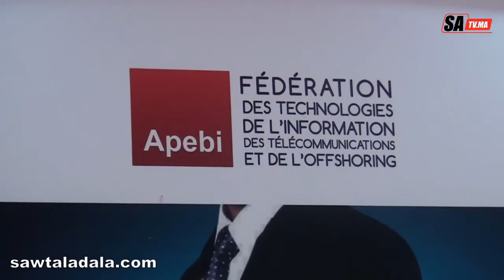سلوى كركري بلقزيز تفصح عن الهدف من الدورة الثالثة للمنتدى الدولي لتكنولوجيا المعلومات والإتصالات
: المرجو الانضمام الينا على الفايسبوك